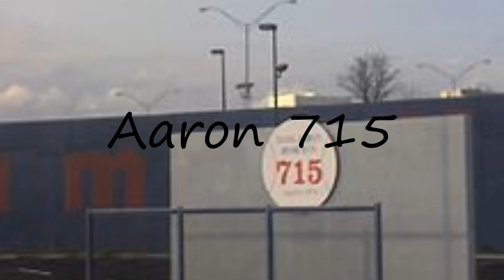How to pronounce Aaron 715 in English?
to speak in yourself Aaron 715 and let us know how it done according you! :) Want to teach us how you name is pronounced? and let us know! Do you have a pet or a favorite animal? Searching for a nice baby name with meaning? How to pronounce Aaron 715 in English? say Aaron 715! How to say Aaron 715. How to pronounce Aaron 715 correctly.  Learn the pronounciation Aaron 715! Expand your vocabulary, learn Aaron 715 word. Use this free pronunciation guide to practice words at a time. Learn for free. Thank you for viewing, please like or subscribe! hoe om te sê, si të thuash, እንዴት እንደሚናገር, wie sagt man, comment dire, come dire, como dizer, как сказать, nasıl denir, cómo decir, 怎么说,